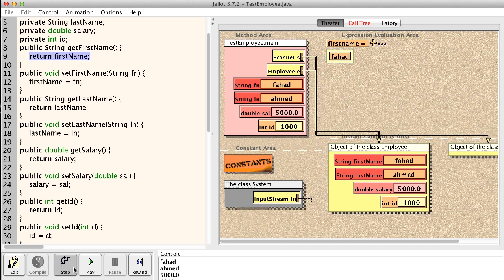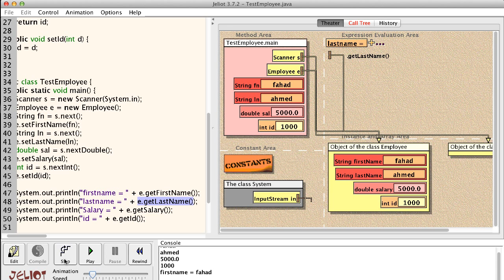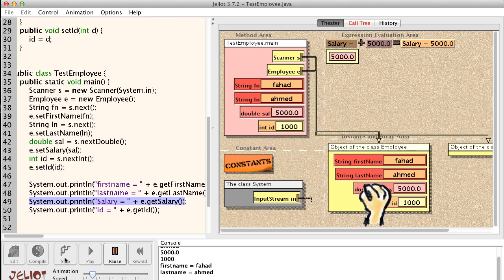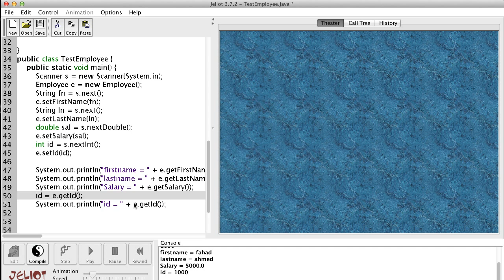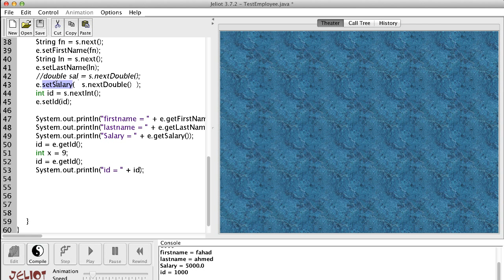البرمجة الكائنية - جت ميثود وإرجاع قيمة - 2 - get method and return value